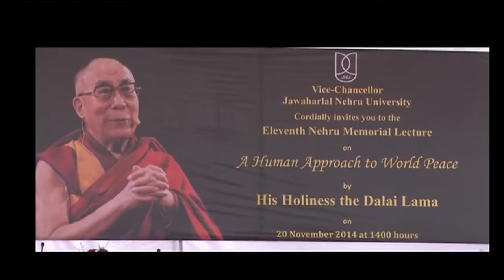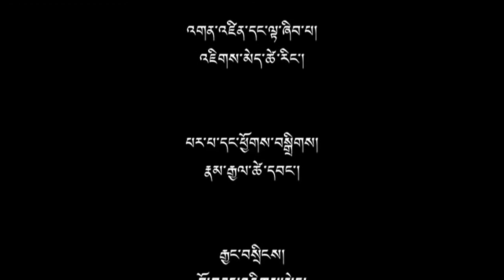Human Approach to World Peace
His Holiness the 14th Dalai lama addresses the gathering on Human Approach to World Peace at Jawaharlal Nehru University, Delhi on 20th November 2014.